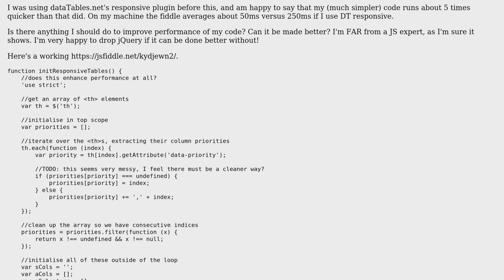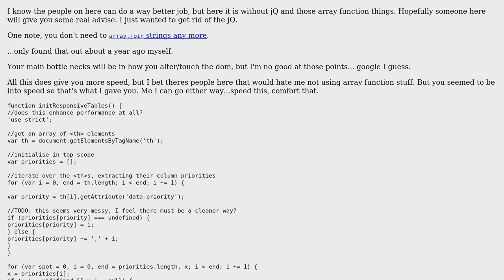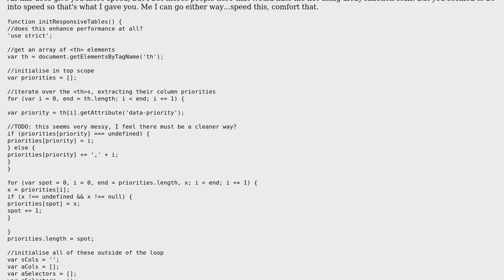Code Review: Can my responsive-tables JS code be made more performant?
With thanks & praise to God, and with thanks to the many people who have made this project possible! | Content (except music & images) licensed under CC BY-SA | Music | Images & others | With thanks to user PAEz user Jamal user Codemonkey and the Stack Exchange Network Trademarks are property of their respective owners. You are responsible for your own actions.